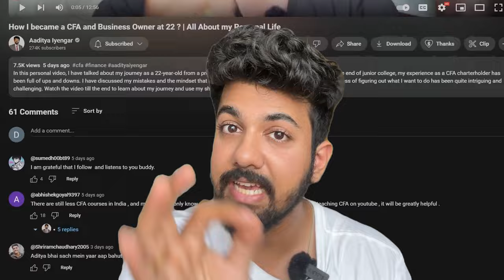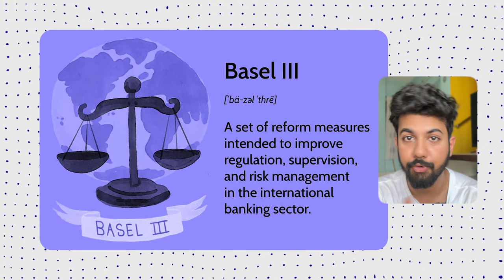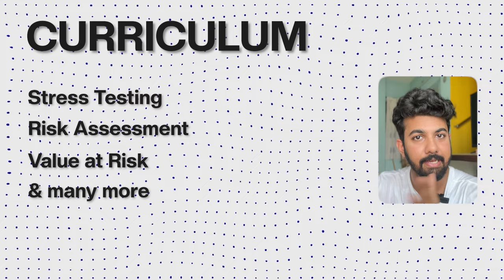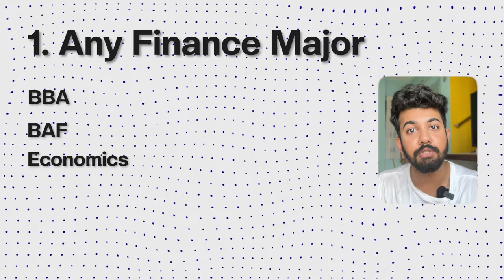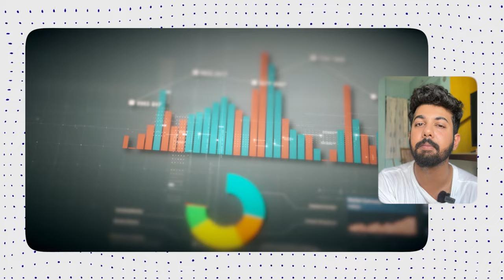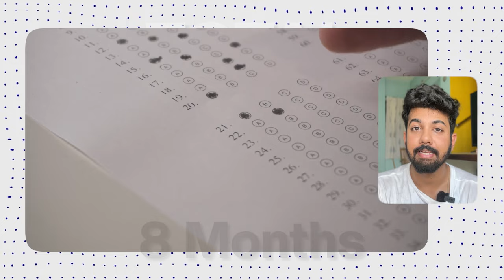All About FRM Certification | Salary, Jobs, Eligibility, Education, Requirements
In this much-requested video, I have explained everything about FRM - Financial Risk Manager. FRM is a certification issued by Global Association of Risk Professionals (GARP), a global body including Risk Professionals from various countries. I have described the scope, nature and other important details about its course for your reference and also mentioned whether it can be pursued as an additional or supplementary course alongside your primary educational degree. Watch the video till the end to know everything about the course and make a well informed decision about pursuing it.

If you found the video to be valuable then drop a like and subscribe to the channel, hit the bell icon for more such videos and share it with your friends.